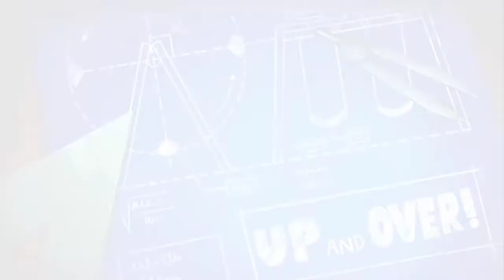the real button